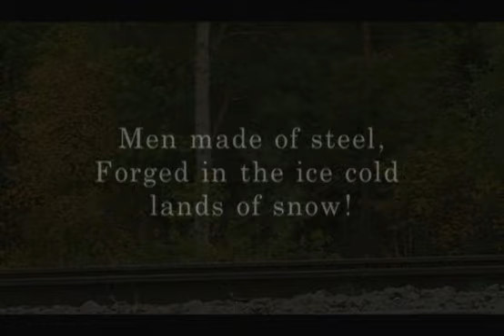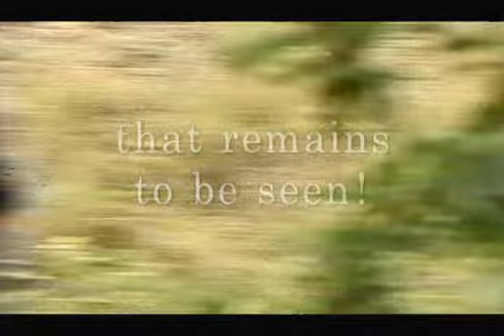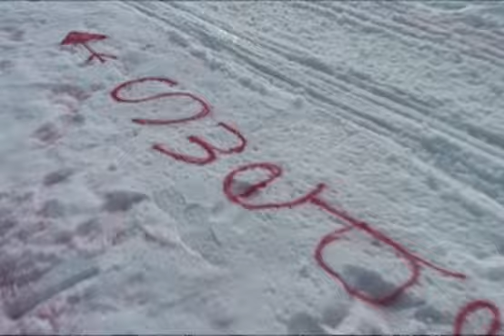Ruffriders 3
Ruffriders 3 from 2007.